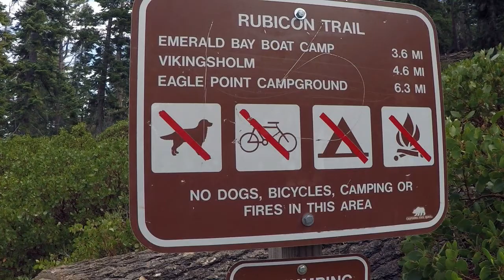Geocaching Rubicon Trail at D.L. Bliss State Park, Lake Tahoe, California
Teaser Video for the upcoming, six episode series of geocaching along the Rubicon Trail at D.L. Bliss State Park, Lake Tahoe, Geocaching with Skeight. October 16, 2017

My vest